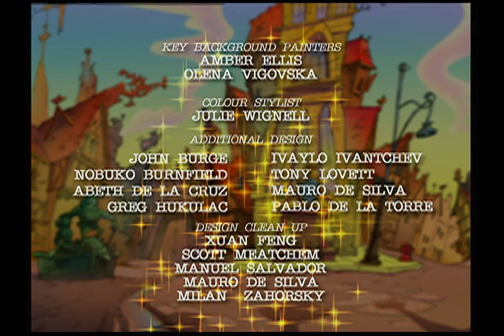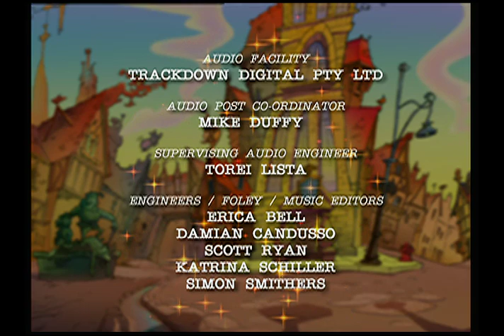F.T.P.D. - Capítulo 12 - Los ensayos de El soldadito de plomo